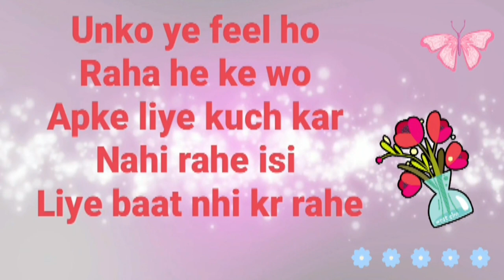aap se baat kyu nahi kar rahe☹quiz😍choose number🤩